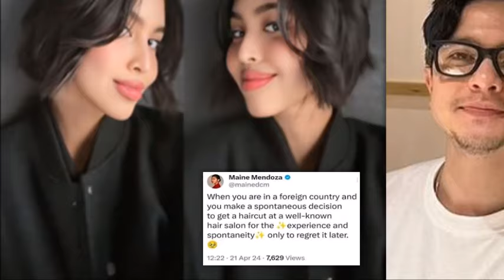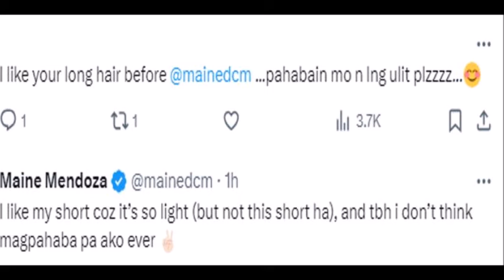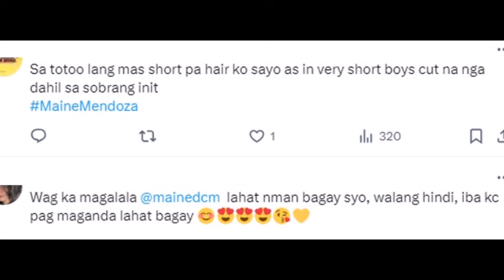OMG! TWITTER POST NI MAINE MENDOZA MARAMING NETIZENS ANG NAPA-REACT AT NAPAKOMENTO